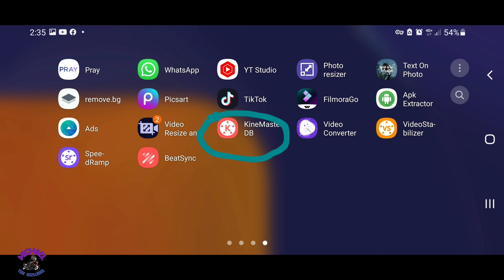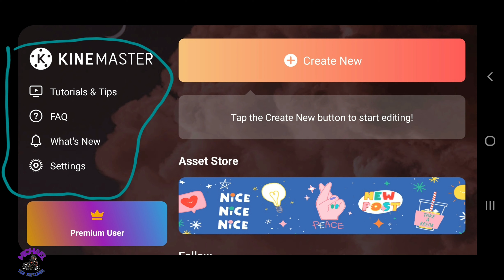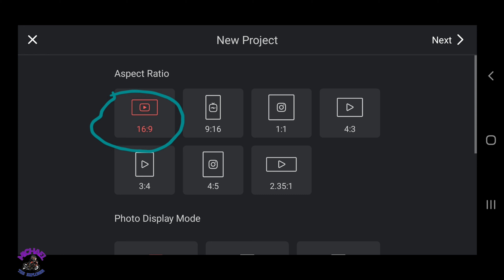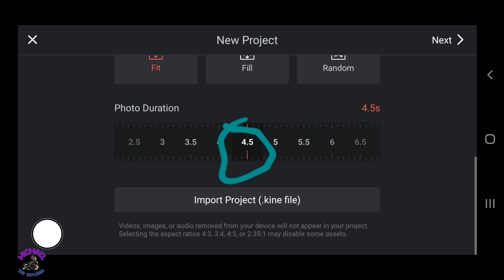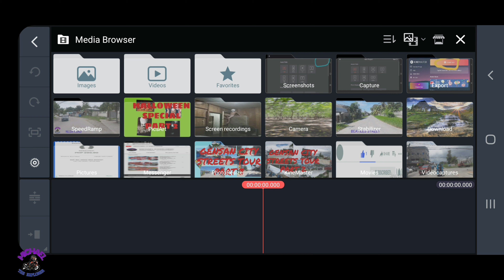DETAILED INTRODUCTION TO KINE MASTER PART 1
LINKS ON HOW TO HAVE KINEMASTER NOWATER MARK